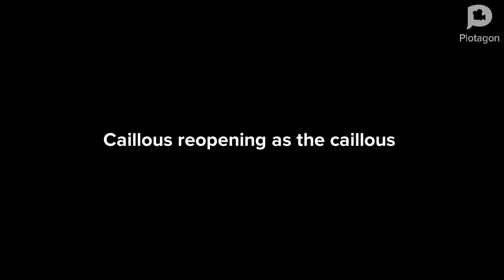Troublemakers almost make me heart attack/grounded